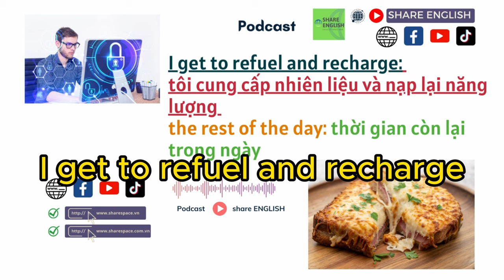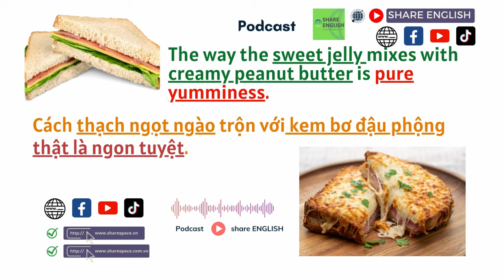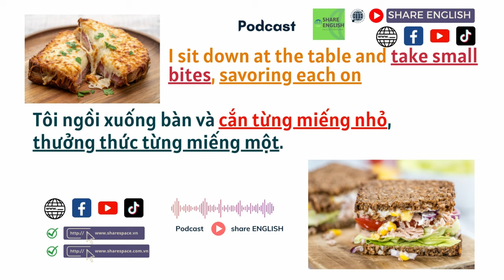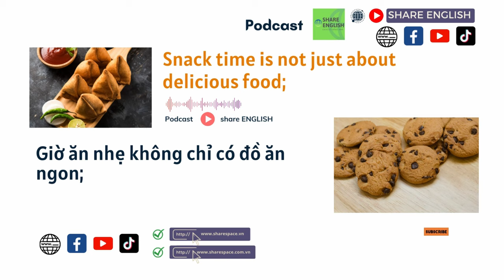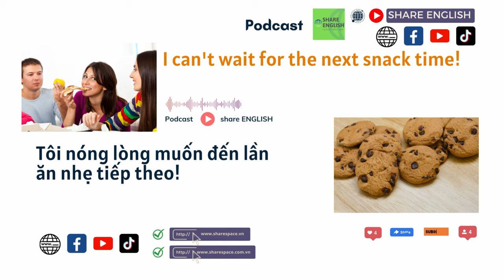Reading challenge - Podcast: Topic: Snack Time (Giờ ăn nhẹ)